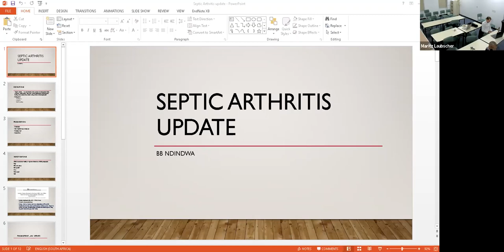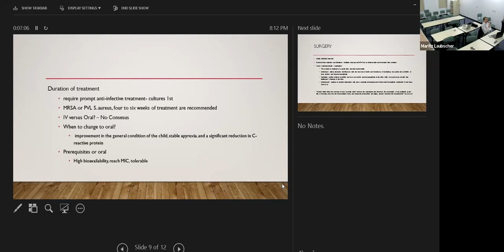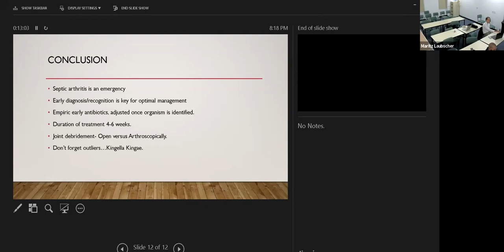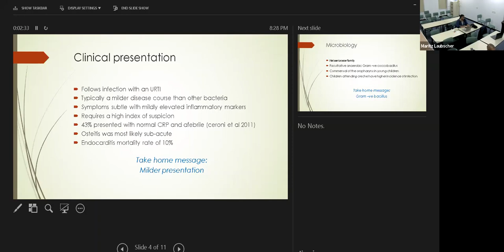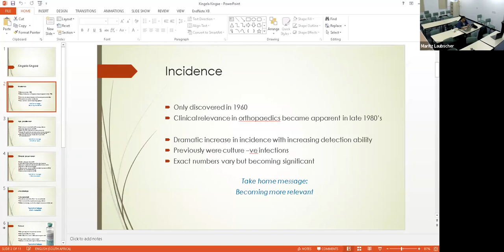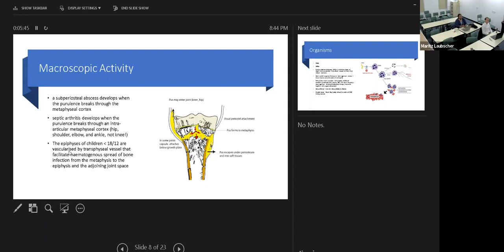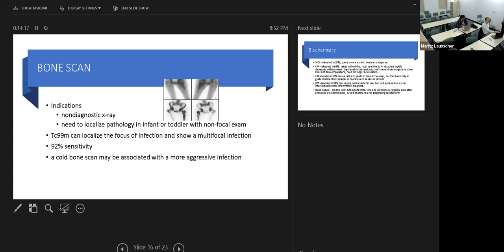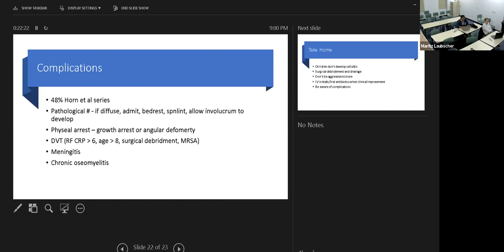Stewart Dix-Peek- Paediatric infections